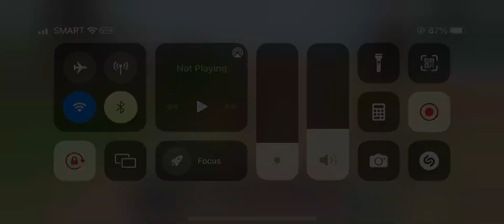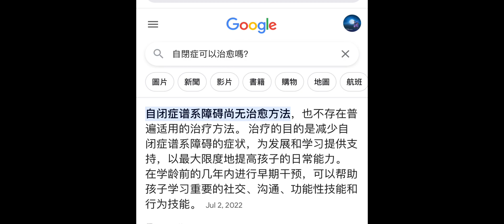Teaching a Chinese Autistic Kid a Lesson | Mental Health Problem | Utopia Origin | PVE Merge